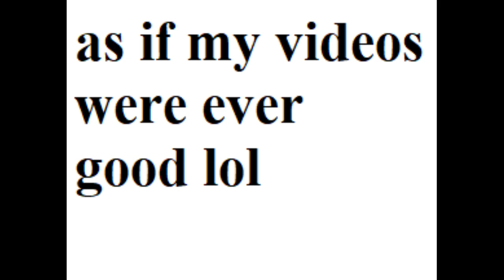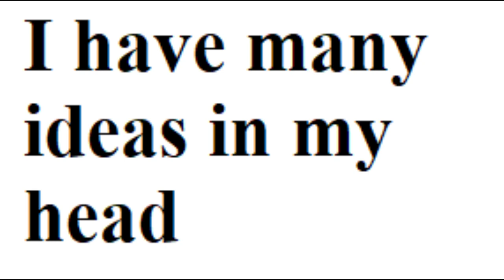Why i haven't been uploading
I haven't made a video in a while, i thought to make a small update for those of you still here.

I'll be making a lot  of random videos, do mention if you want something in particular you want to hear my thoughts about.